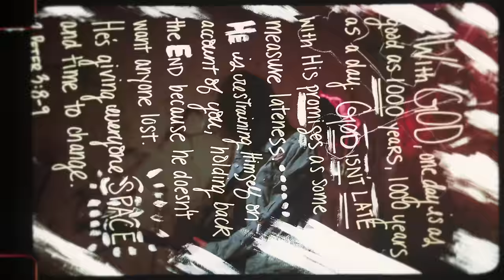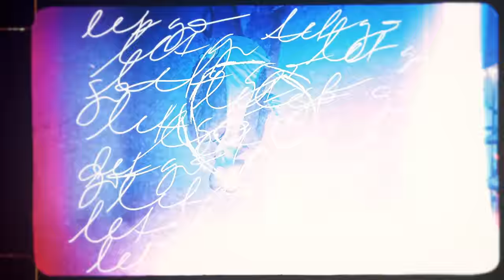Odeon | gasoline (Official Music Video)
►Odeon:
Marcelo Braga
Lucas Moscardini
André Casagrande
Marvin Tabosa

►Song produced by Marcelo Braga and Lucas Moscardini (@mosc4rdini)

► Recorded, mixed & mastered by Marcelo Braga (@celosongs)

►Lyrics:

Should I let go?
I’ll think about it later
Gimme another dose
I need to wake up
Yesterday I was so high
Now I feel so low

Trying to keep it up
But I keep on falling
It shouldn’t be like this
But you gave me no choice
I’m being controlled
And I don’t know what to do
I should give up on you
Please don’t ask me to stay
Cause I can’t take it

My face on the ground yeah
Why do I still fuel this fire?
It pulls me down
Immerse into clouds yeah
Maybe I should let you know

Cause I’m starting to lose the control
It consumes me and keeps burning
It hurts so good I can’t let go
Burn me down till there’s nothing

Later, baby
I’ll drink another bottle
I know, believe me
It’s so hard to swallow
I just wanna get numb
Avoidance is more comfortable
I’m trying to fix
But i ain’t tough enough
F*ck

Losing all my senses
Yes I know
Daydreaming
Switching places with my own shadow
I’ve been drinking
And it tastes like gasoline
I swear that I try
But it keeps on calling
So please light a match while I’m

Starting to lose the control
So I soak gasoline into all my own beliefs light a match
And just watch burn it down

Uncontrolled desire
Make me feel alive
Wish I could walk away
But it’s easier said than done
Feels like I’m stuck
And I can’t seem to find a way

Cause I’m up and down

Burn me down to nothing